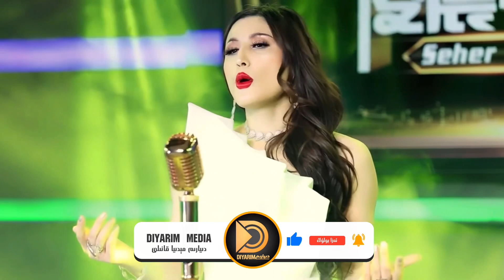Yighlap Ketimen | يىغلاپ كېتىمەن | Uyghur 2022 | Уйгурча нахша Uyghur nahxa | Uyghur songs